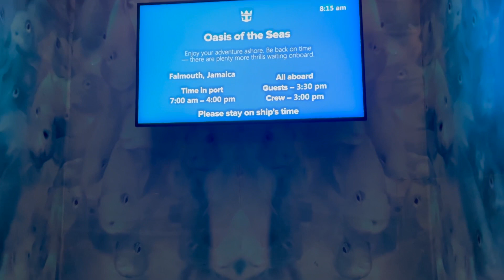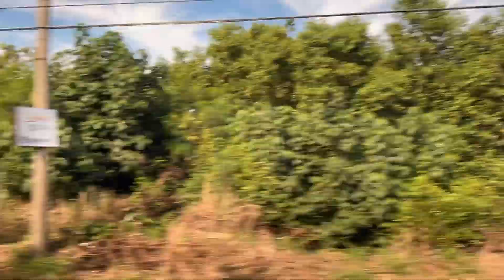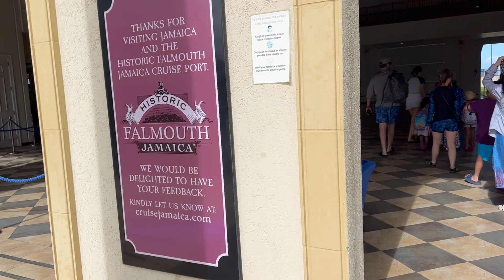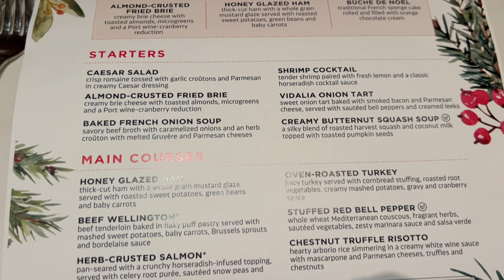☆ royal caribbean 2023 holiday cruise: falmouth, jamaica ☆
it's christmas eve and we are celebrating by spending the day on a beautiful beach in falmouth, jamaica! this evening, we head to a holiday specialty dinner followed by an eventful AQUA 80 show!
the parent trap soundtrack
dance - lvly (instrumental)